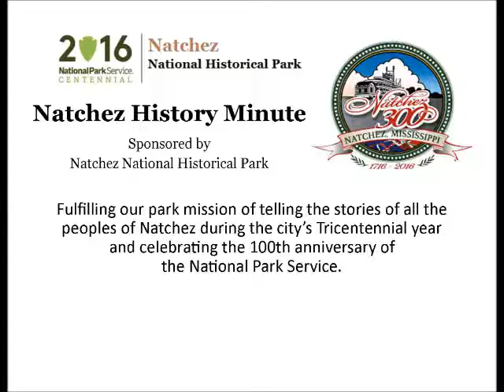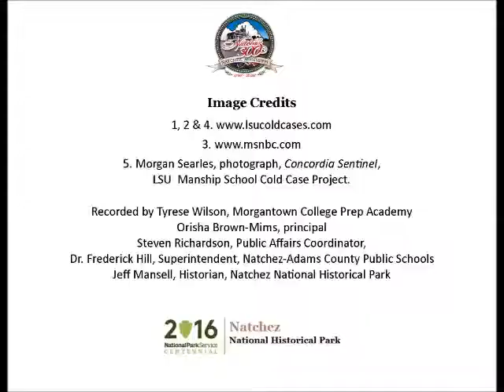Feb 27 Wharlest Jackson's Murder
Tyrese Wilson, a sixth grade student at Morgantown College Prep Academy, presents a Natchez History Minute about the murder of Wharlest Jackson by the Ku Klux Klan. Jackson's murder proved to be a defining moment in Civil Rights movement in Natchez.